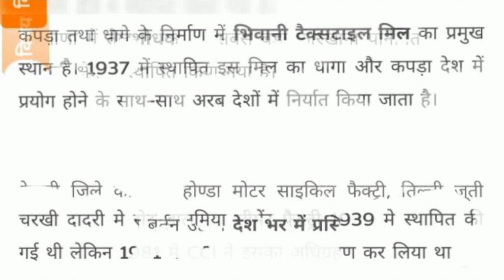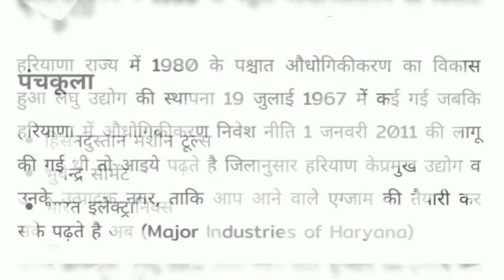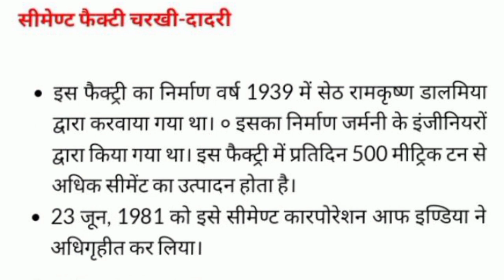haryana Factorys Star Shivam Bissnes Classes and Online Coaching JMC Join Business Classess